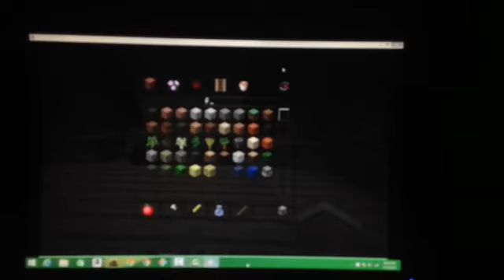House Speed Build